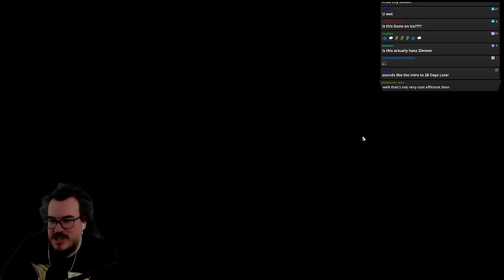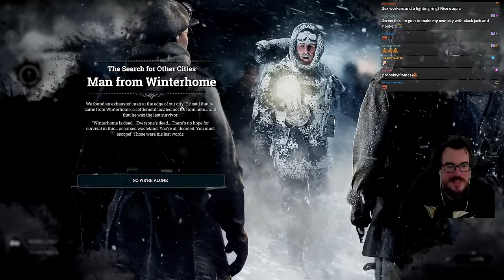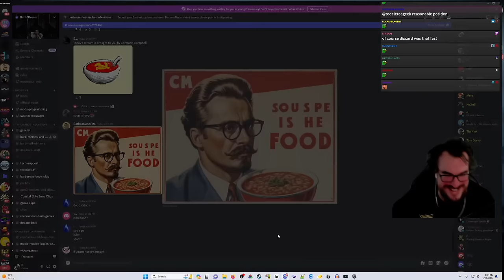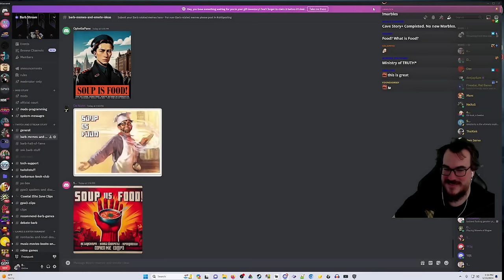BarbarousKing plays FROSTPUNK - Soup is FOOD - Part 1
Hi folks, hope you enjoy the videos of me playing Frostpunk. Recently got into this game and really enjoyed my time with it. More vods to come, this game was fantastic.